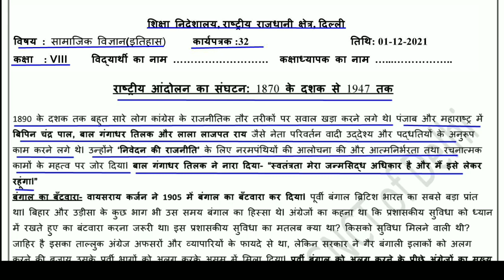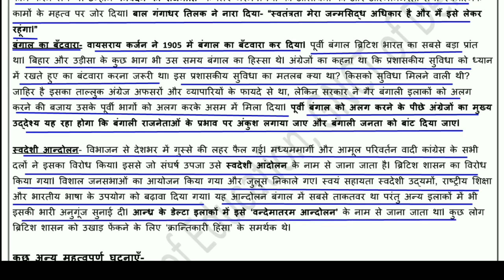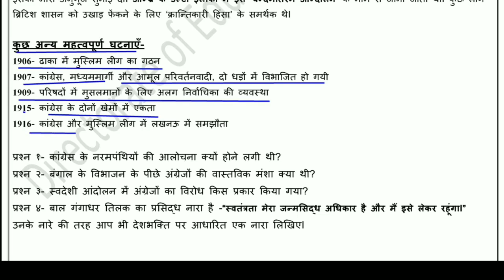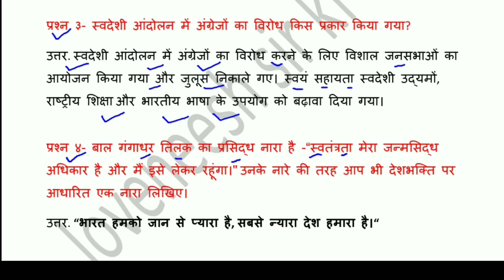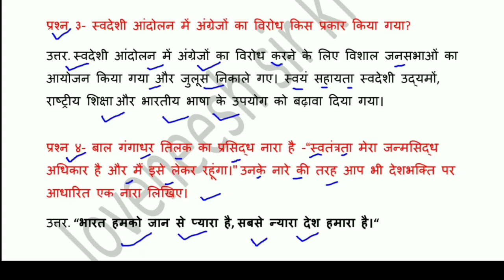Worksheet 32 sst class 8 Hindi Medium (1/12/21) /worksheet sst class 8 / Social science worksheet 32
Answers are given(उत्तर दिए गये हैं), This worksheet is about worksheet 32 Social science राष्ट्रीय आंदोलन का संघटन: 1870 के दशक से 1947 तक  (The Making of National Movement:1870s-1947)
worksheet32 doe worksheet worksheet32 doeworksheet32forclass8th wednesdayworksheet32december1class class8thworksheet gnctdelhiworksheet32 govtschoolworksheet class8sstworksheet socialscienceworksheet32forclass8th doeworksheet doeworksheet32sstenglishmediumforclass8th loveneeshsirkiclass lovenishsirkiclass doeworksheet32hindimediumforclass8 english englishmedium hindimedium worksheet32class8th 32worksheet 32worksheet32 32worksheetforclass8 doeworksheet32 worksheet32class8th socialscienceworksheet32class8 भारतीयसंविधान themakingofnationalmovement1870s-1947#आंदोलनकासंघटन:1870केदशकसे1947तक#fundamentalrights